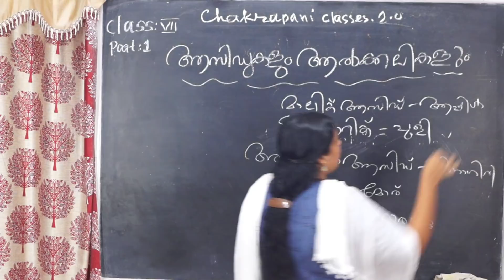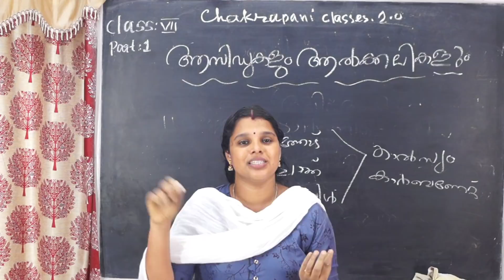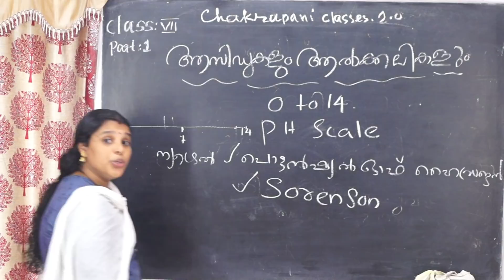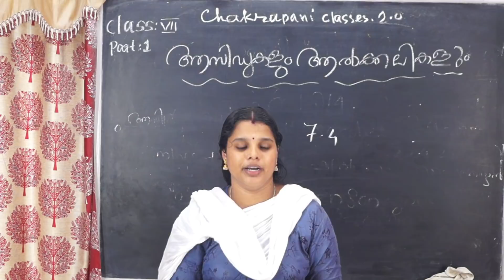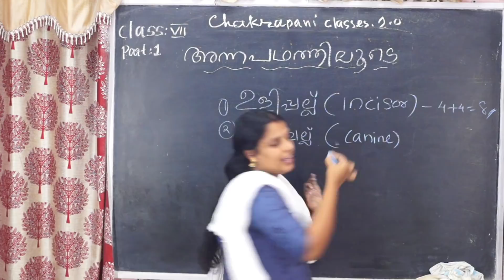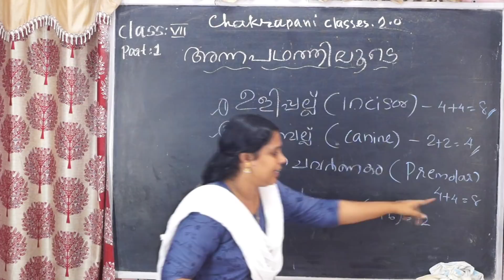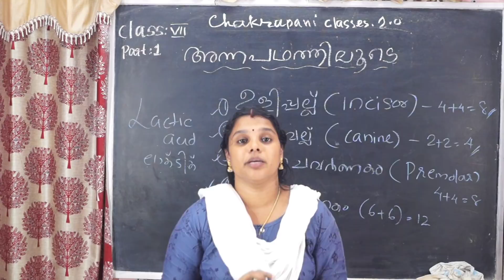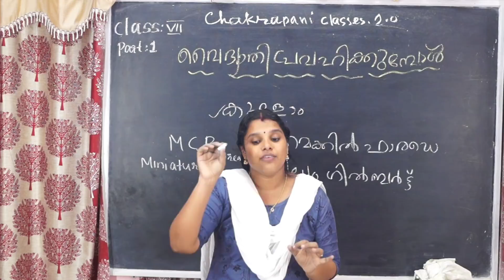CLASS 7 PART 3